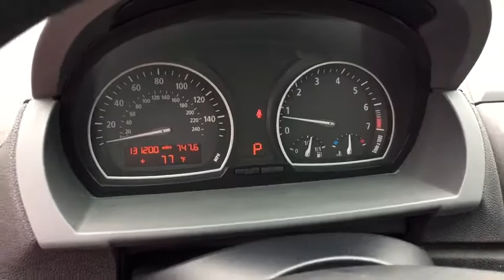2004 BMW X3 Summit, Short Hills, Livingston, Westfield, Maplewood, NJ M191243A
Silver Used 2004 BMW X3 available in Summit, New Jersey at DCH Millburn Audi. Servicing the Short Hills, Livingston, Westfield, Maplewood, NJ area.

This Economy Certified 2004 BMW X3 2.5i Comes with This vehicle comes with the following: Comprehensive 35 Point Inspection & Quality Assured Review, Carfax Vehicle History Report, Sold Mechanically and Cosmetically As Is, *See dealer for details.Some of our used vehicles may be subject to unrepaired safety recalls. Check for a vehicle's unrepaired recalls by VIN